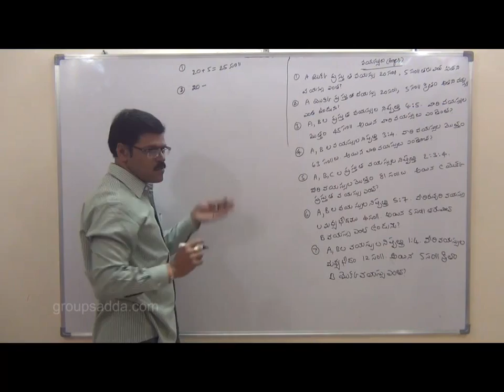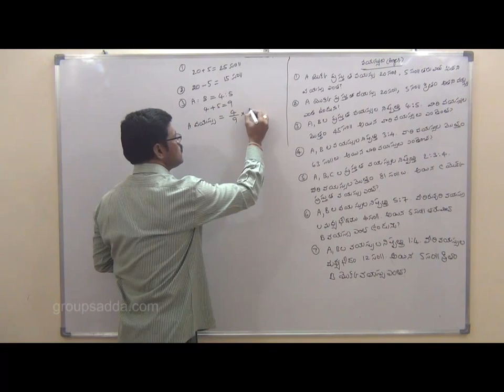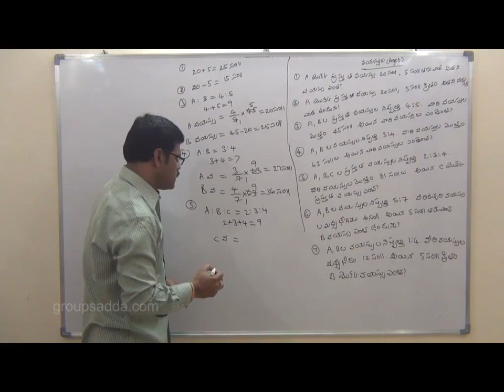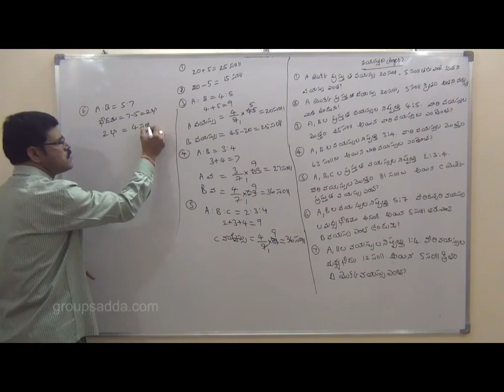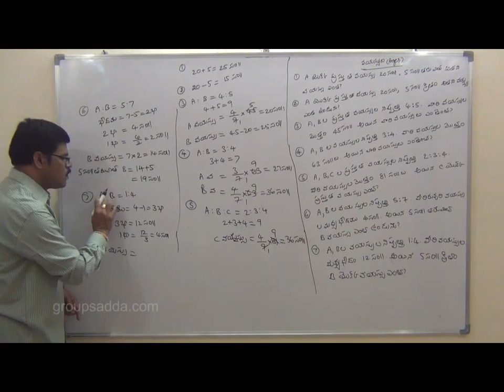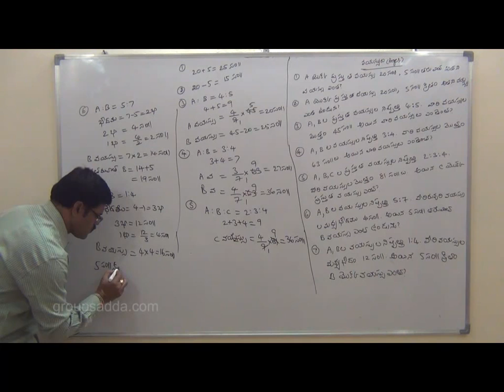ARTHEMETIC PROBLEMS ON AGESTELUGU MEDIUM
Lec 1 || Andhra Pradesh Economy for APPSC Groups
APPSC Group 2 Prelims Syllabus - Detailed Analysis
Online ClassesTSPSC/APPSC GROUP-II ECONOMY
APPSC GROUP-II ONLINE CLASSERS / INDIAN
GROUP 2 APPSC/TSPSC ONLINE CLASSES
TSPSC/APPSC ECONOMY FOR GROUP-II,III
APPSC ON LINE CLASSES
APPSC GROUP-II PRELIMINARY ECONOMY
CIVILSERVICES ONLINE CLASSES | Kotteedu
PPSC ECONOMY CLASSES
GENERAL ENGLISH FOR GROUP II
APPSC ECONOMY CLASSES
APPSCTSPSC GROUP II ONLINE CLASSES
Sustainable Development Goals Post 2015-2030
Bifurcation of Andhra Pradesh Lecture - APPSC AEE
Bifurcation of Andhra Pradesh - Number Mnemonics -
APPSC AEE EXAM 2016 GENERAL STUDIES PAPER -1
1.3 Bifurcation of Andhra Pradesh - APPSC AEE General
Andhra Pradesh
Fundamental Rights - Indian Polity for IAS APPSC
Countries - Capital - Currency ( Static GK for CLAT / IBPS /
APPSC/TSPSC (Group I and II) - Welcome to New Batch
A.P.Bifurcation Act & Section 8 Explained By
Physical Geography of India || Indian States on International
Career Point l Preparation Tips for Competitive Exams | RK
Expected current affairs/GK questions in
Lec 2 || Andhra Pradesh Economy for APPSC || Post
Lec 2 || Andhra Pradesh Economy for APPSC || Post Bifurcation - Number
Indian Polity || High Yield Topics for Competitive Exams
Modern Indian History - IAS/UPSC Lecture
MADE EASY...STRENGTH OF MATERIAL(SOM).. LEC.3-..
Fastrack Series for Group 1 Prelims and Group 2 || Loci
L4 - Satavahanas || Andhra Pradesh - Telangana History ||
APPSC Andhra Pradesh group 1 Group 2
IAS Preparations - IAS 2015 Prelims: GS Paper 1
APPSC and TSPSC Preparation Tips on Current
APPSC/TSPSC ONLINE CLASEES FOR GROUP
Telangana History|Telangana Charitra|తెలంగాణ చరిత్ర (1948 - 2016 )
Telangana Movement and State Formation || Historical
Non-Banking Financial Companies NBFC explained